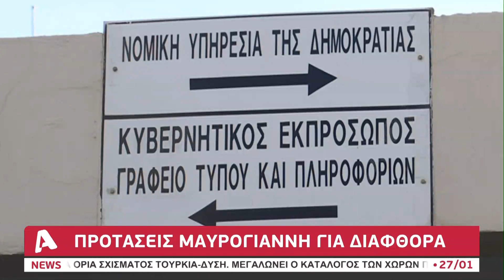Οργώνουν την Κύπρο οι υποψήφιοι για την Προεδρία | AlphaNews Live